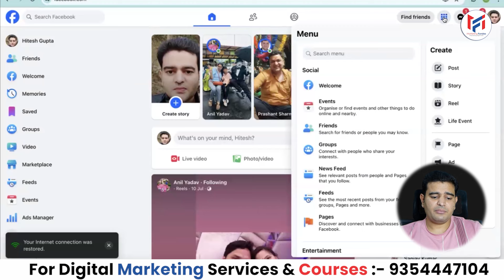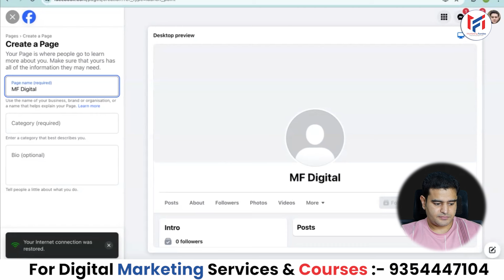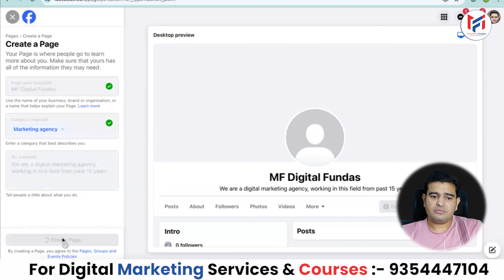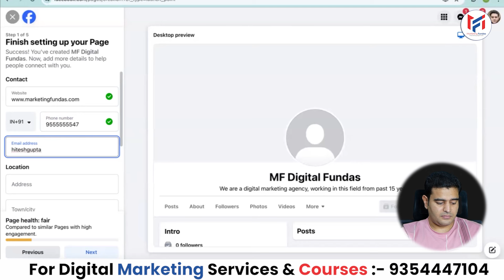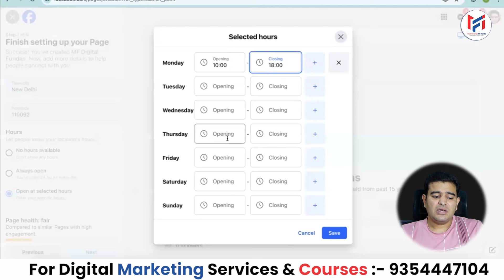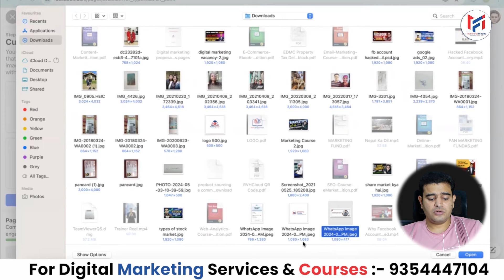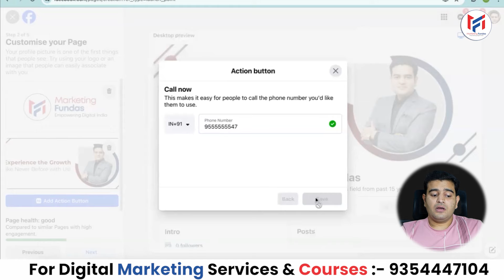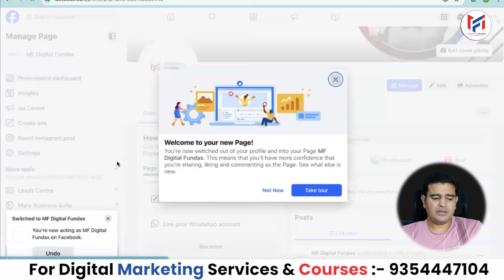How To Create Facebook Page For Business 2024 | FB Ads Latest Course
You can learn complete Meta ads or Facebook ads with this advanced latest course in Hindi.
For LIVE Digital Marketing and Artificial Intelligence Training or Online Income Click Below Given Link or Call Marketing Fundas Team